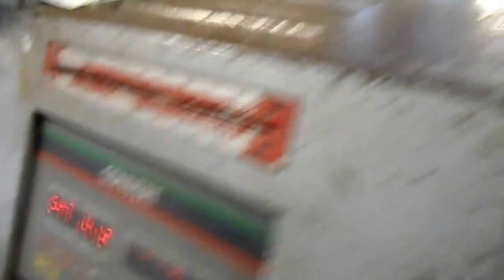Macchina trapuntatrice Multiaghi in continuo Meca Convert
Macchina trapuntatrice Multiaghi in continuo
Marca: Meca
Modello: Convert
Anno Costruzione: 1989
Trapuntatura utile tessuto: cm. 160/170
Completa di arrotolatore e taglierine
Tutto in perfetto stato d'uso